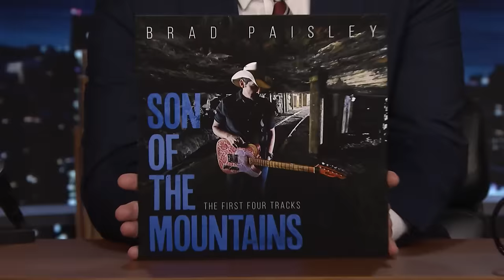Brad Paisley: Son Of The Mountains | The Tonight Show Starring Jimmy Fallon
Musical guest Brad Paisley performs "Son Of The Mountains" for The Tonight Show.